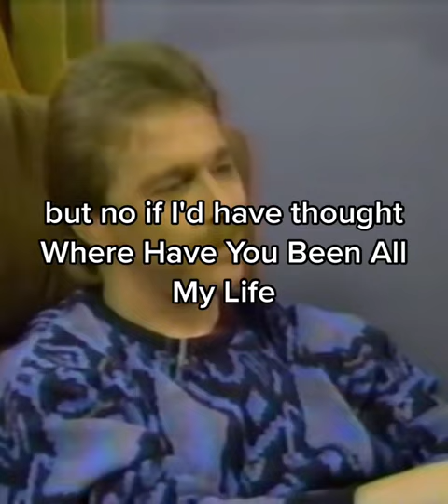The Unforgettable Love Story of Keith Whitley and Lorrie Morgan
The love story of Keith Whitley and Lorrie Morgan is one that has left an indelible mark on the country music scene. From the moment they met, the two were inseparable and their love story quickly became the stuff of legends.

Keith Whitley was a rising star in the world of country music, known for his smooth vocals and heartfelt lyrics. Lorrie Morgan was a young singer just starting out in the industry. When the two met in 1985, they felt an instant connection and began dating soon after.

Their love story played out in the public eye, with fans and the media alike fascinated by their romance. They were married in 1986, and Lorrie became a constant source of support and inspiration for Keith's music. Their duet "Til a Tear Becomes a Rose" became a hit, cementing their status as a power couple in the country music world.

Sadly, their love story was cut short when Keith passed away in 1989. Despite the tragedy, their love story lives on as a testament to the power of true love and the enduring legacy of their music.